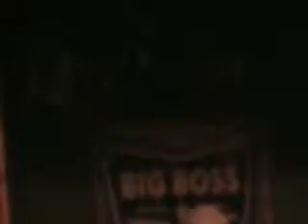Raplord Cipher Part 2